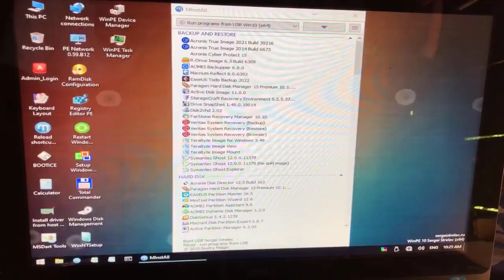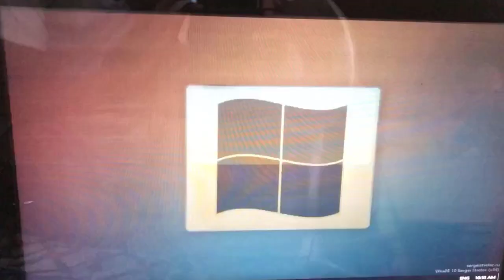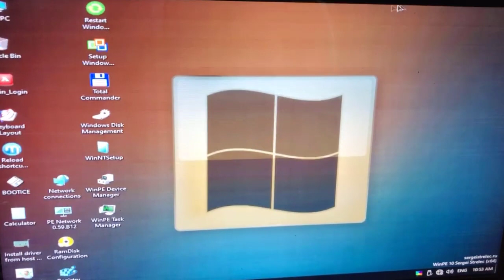Dell inspiron one 2020 desactivar touch solución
en este video les enseño a como desactivar el touch de la pantalla tactil de una dell inspiron one 2020, ya que su problema se debe a el desgaste del flexible de la pantalla y en muchos caso se piensa que es por que esta roto pero la realidad es por que esta desgatado el flexible.